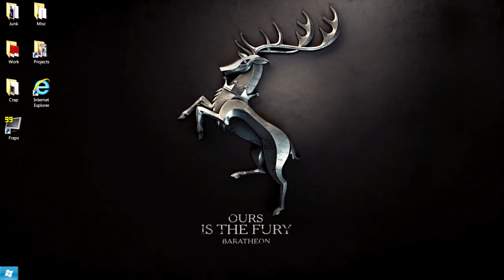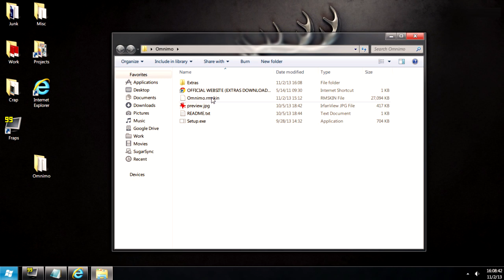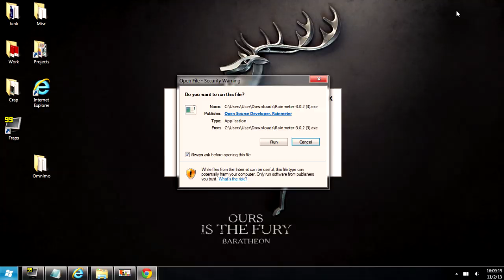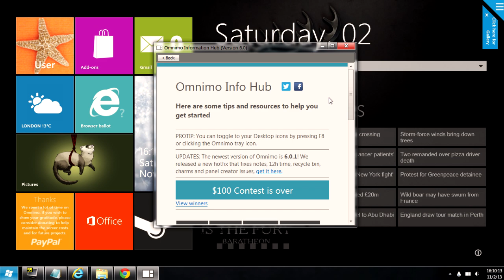Install Omnimo 6 - Metro UI on any Windows Version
Our very first instructional video!
We will post more videos with some neat tips and tricks on using Omnimo.

Software: Sony Vegas Pro, Audacity, IrfanView (for the title card)